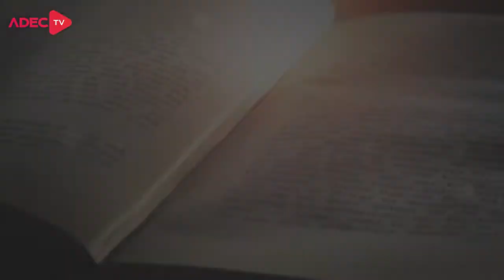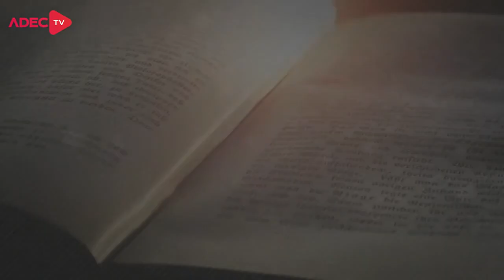FAMÍLIA • TEKA BREDER | VIVA VOZ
Sofrendo ataque diariamente a instituição “Família” tem sido uns dos principais alvos de ataques malignos, e isso tem se intensificado dia após dia, e hoje, recebemos em nossos estúdios a Missionária e conferencista Teka Breder, para falarmos sobre este tema tão importante e necessário para hoje. Assista e COMPARTILHE com mais alguém.